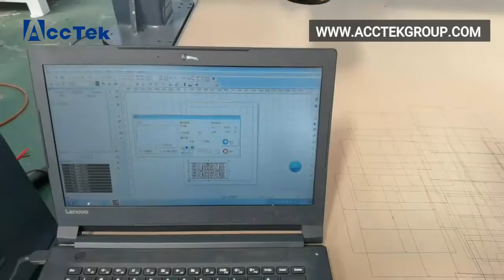Customized 4x8 ft co2 laser marking machine AK1325C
Big size splicing co2 laser marking machine. Other size can be customized.
It is for nonmetal materials marking.

Ruby Fu | Sales Representative (Торговый представитель)
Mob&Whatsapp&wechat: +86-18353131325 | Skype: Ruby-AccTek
Jinan AccTek Machinery Co.,Ltd |  济南优本机械设备有限公司